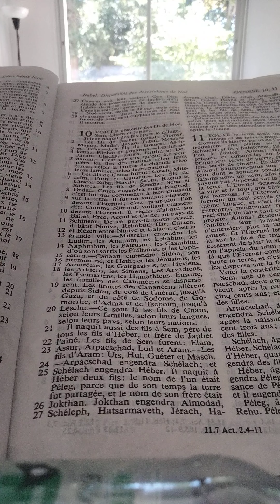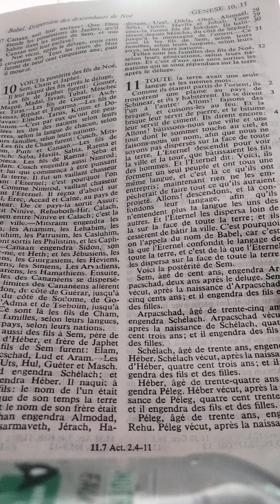Genèse chapitre 10 (postérité de Sem, Cham et Japhet)